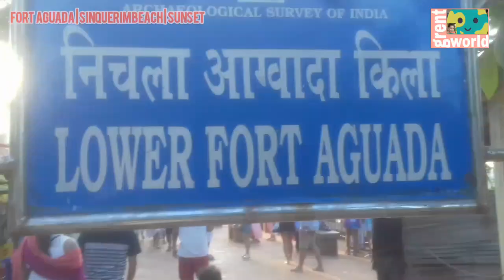Lower Fort Aguada | Sinquerim Beach | Goa Beautiful Sunset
Hi Friends,
This video specially made for beach, fort and sunset lovers! You will find them all in one video!

Highlights:
BEACH: SINQUERUM BEACH
FORT: LOWER FORT AGUADA
And SUNSET

Hope you like this video. And don't forget ro watch the End Screen Video too!

Thanks.

Why is Sinquerim Beach famous?
Is Sinquerim a private beach?
What is Fort Aguada famous for?